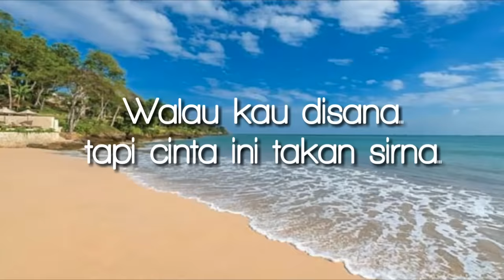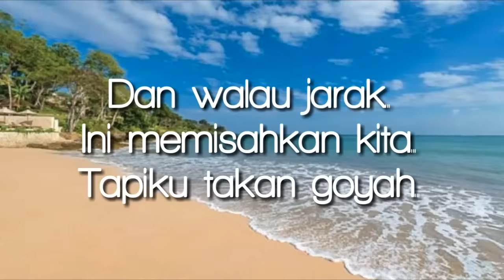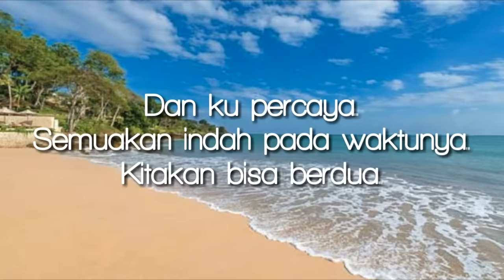Dhyo haw ~ Jarak Dan Kita (lirik)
Hello welcome back with me!
Lyric dhyo haw jarak Dan Kita
Go to dhyo haw official channel
See you!